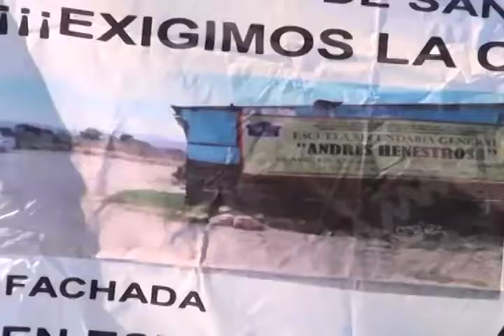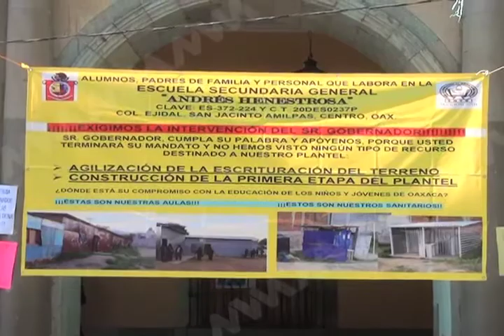Alumnos exigen al Gobierno del Estado la construcción de aulas dignas.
Docentes de la Escuela Secundaria General, Andrés Henestrosa, impartieron clases a sus alumnos en el pasillo del Palacio de Gobierno, para exigir al Instituto Estatal de Educación Pública de Oaxaca (IEEPO), que les construya aulas dignas, ya que los jóvenes reciben clases en salones de lámina que no son aptas para estudiar.